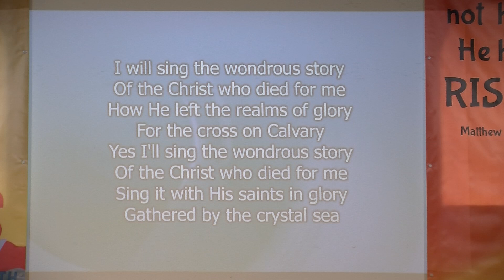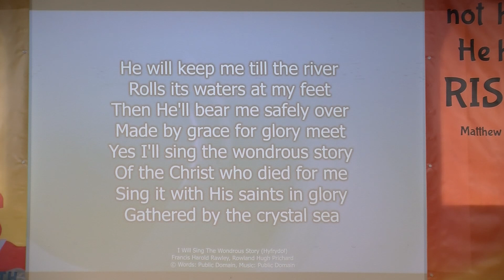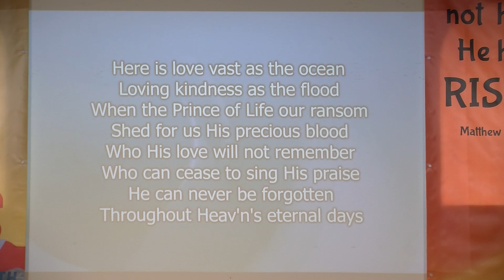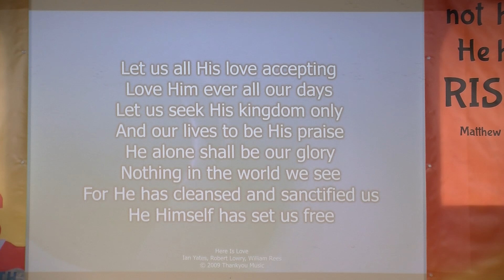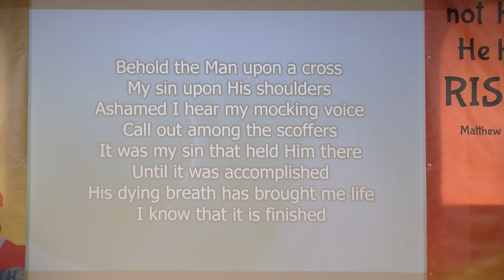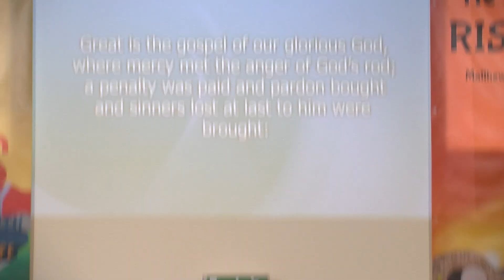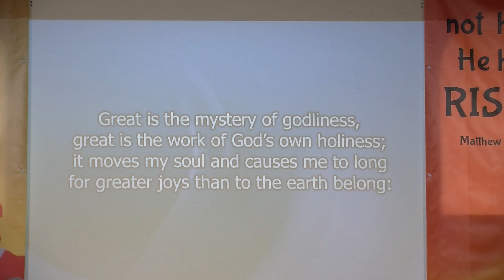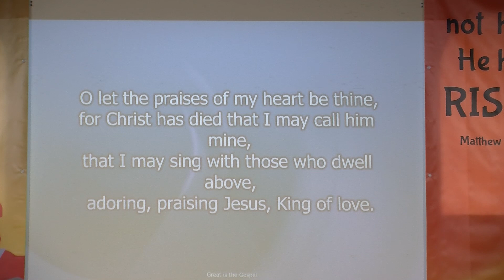14 April 24 PM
Acts 8 and 9
Value of the One
Mark Roberts